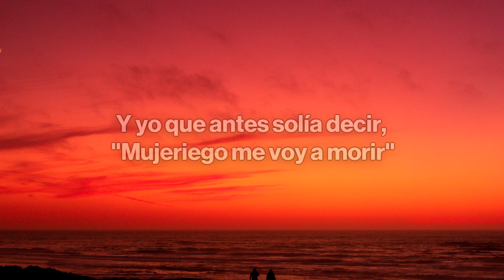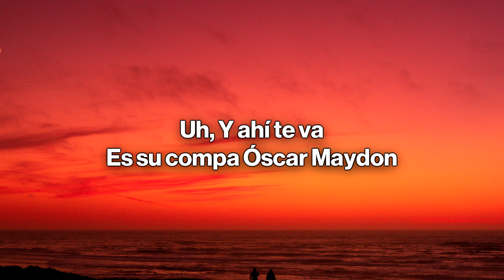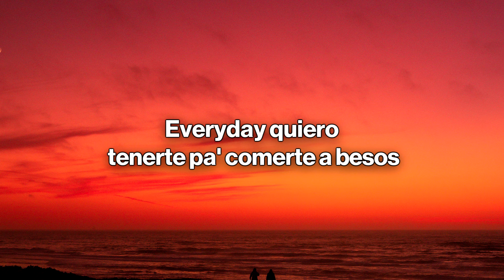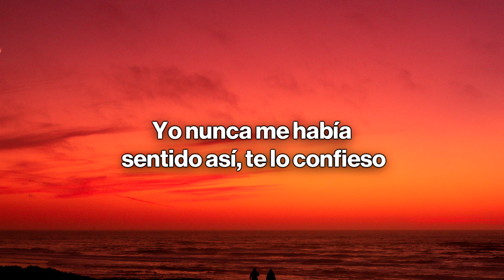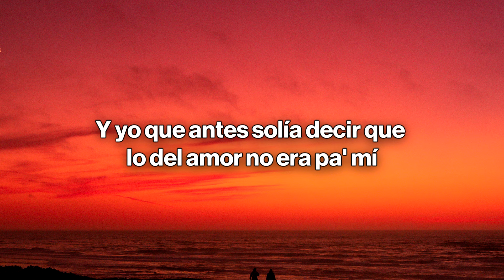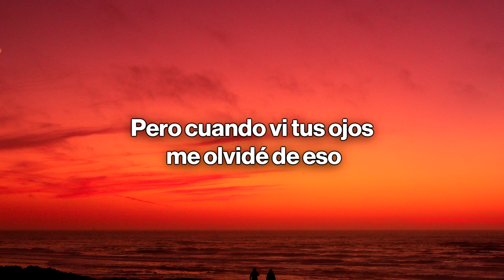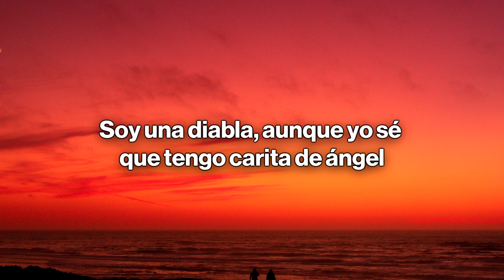Becky G, Oscar Maydon - MERCEDES (Letra / Lyrics)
🎤 Letra/Lyrics: Becky G, Oscar Maydon - MERCEDES
[Verso 1]
La niña quiere que yo la monte en la Mercedes
Yo estoy que me caso por lo rico que se mueve
Y yo que antes solía decir: "Mujeriego me voy a morir"
Pero a ese culito le doy todo lo que quiere

[Coro]
¿Qué te parece si nos vamos de una vez
Al cinco estrellas para un TBT?
Eres la más bella de las mujeres
Si quieres también nos dеstapamos una de Moët
Bebé, me еncanta tu olor a Chanel
Es una diabla, aunque sabe que tiene carita de ángel

[Interludio]
¡Uh!

[Verso 2]
Everyday quiero tenerte pa' comerte a besos
Yo nunca me había sentido así, te lo confieso
Y yo que antes solía decir
Que lo del amor no era pa' mí
Pero cuando vi tus ojos me olvidé de eso

[Coro]
Sé que de todas, a mí me prefieres
Si quieres también nos destapamos una de Moët
Sé que te encanta mi olor a Chanel
Soy una diabla, aunque yo sé que tengo carita de ángel

[Outro]
(Mmm, mmm)
(Mmm-mmm)
Becky
(Mmm, mmm)
Óscar
(Mmm-mmm)